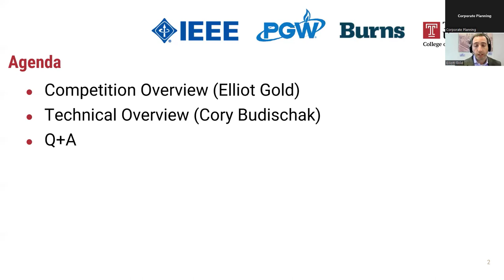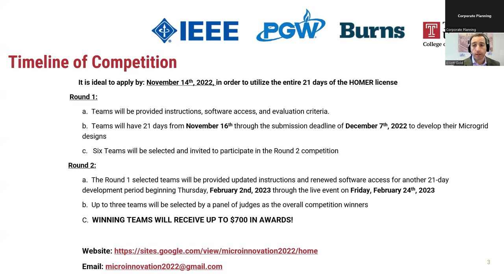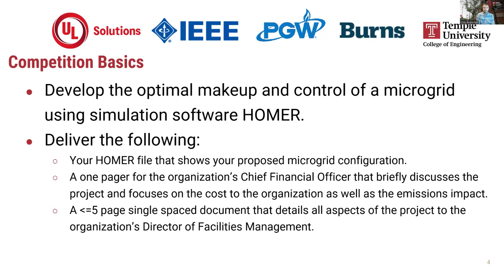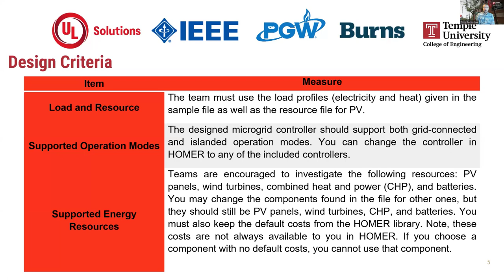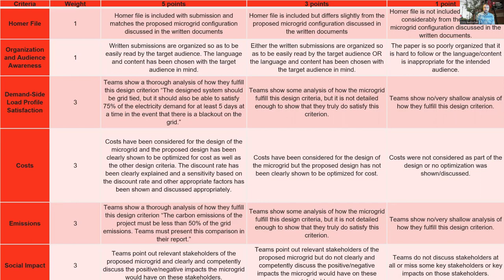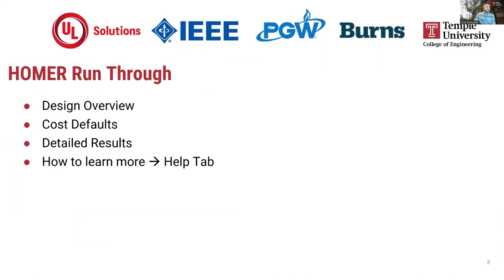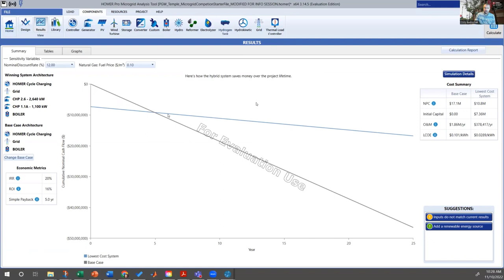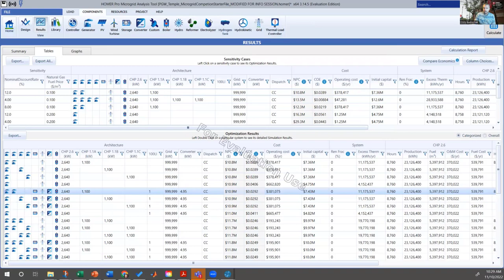Collegiate Microgrid Design Competition - Info Session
This is an information session for the Collegiate Microgrid Design Competition. For more information and to register go